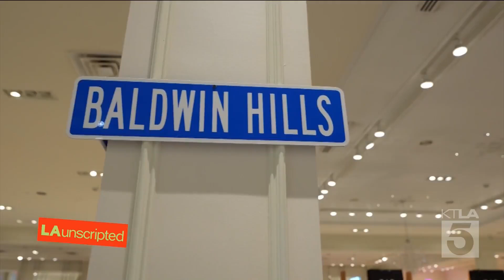Discover Afro City Marketplace A Hub for Black Owned Businesses